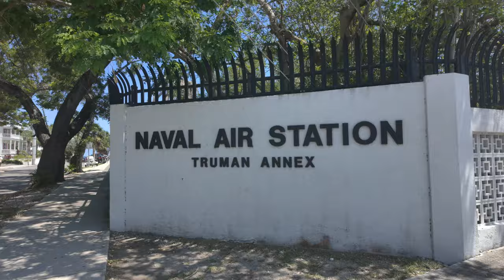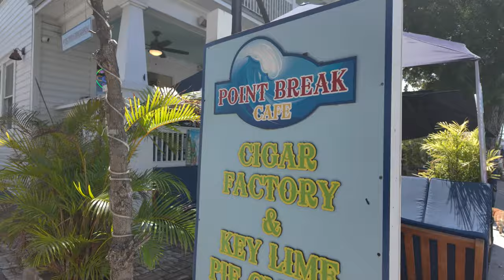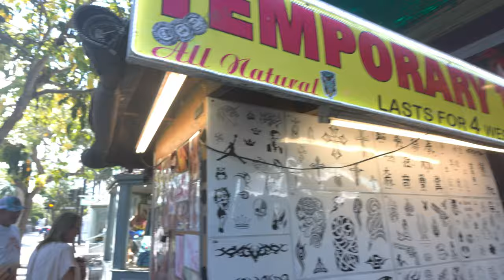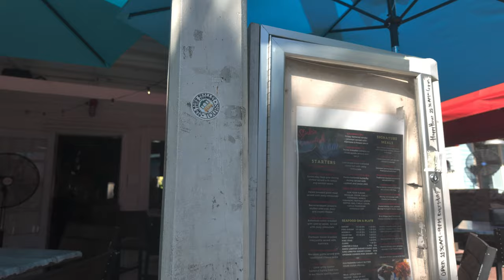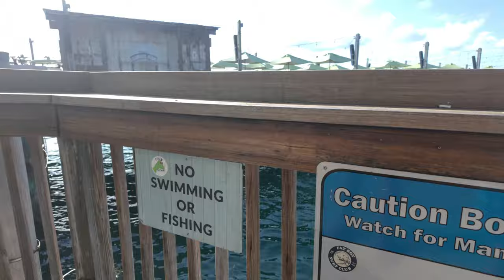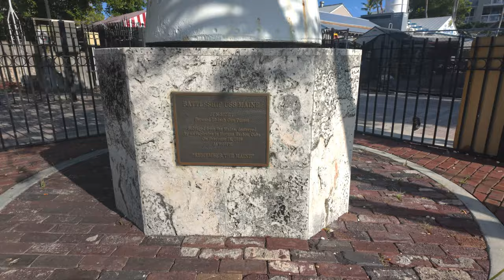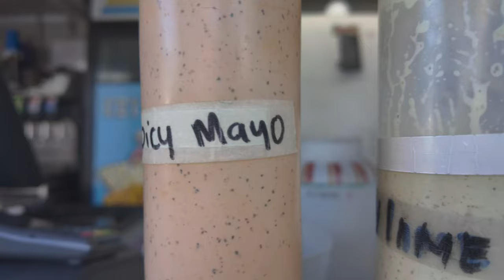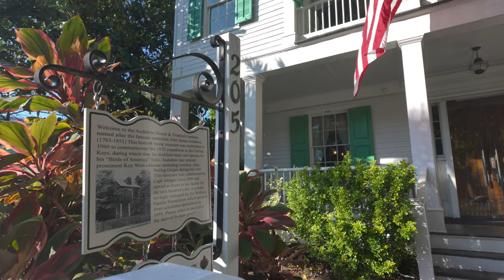A day walking around Key West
Key West Part 4 - Ahhhhhh walking around Key West town on this little island among the FloridaKeys is just wonderful. Take a quick feel with us in this island journey to paradise!